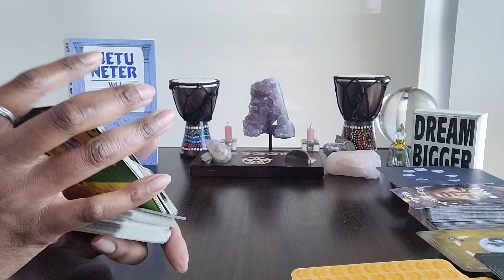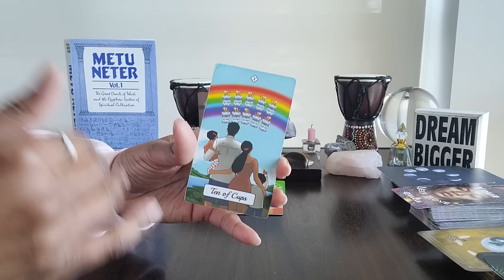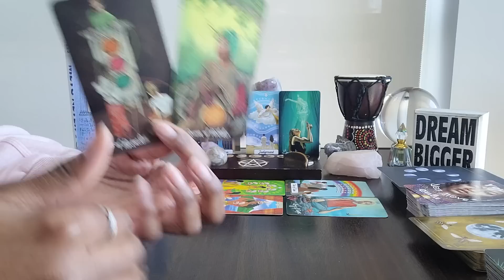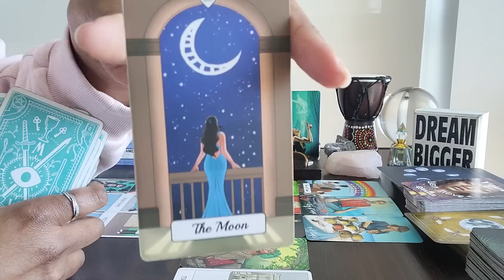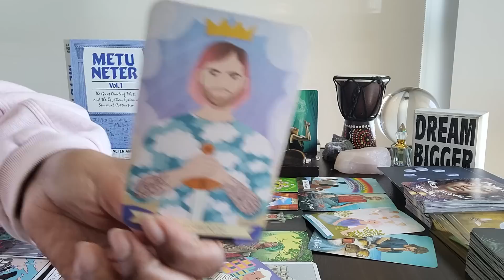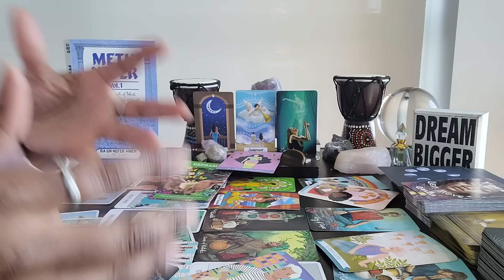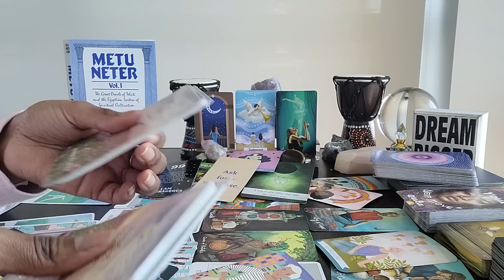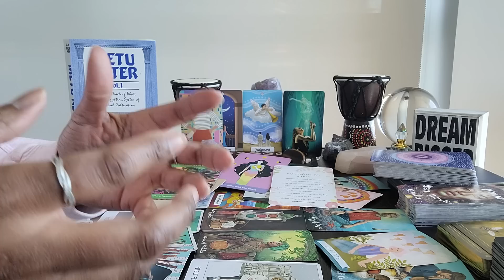Aquarius: Apr 10-May 10 & #99 - JUDGMENT IN UR FAVOR! 2 family mbrs R obsessed w/ruining ur LEGACY 💰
Table Read: METU NETER VOL. 1 by Ra Un Nefer Amen